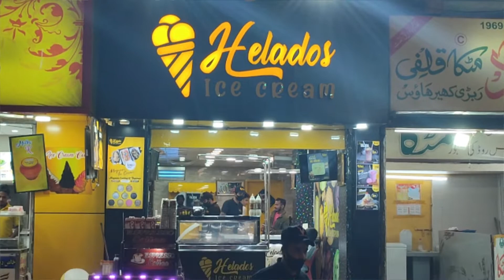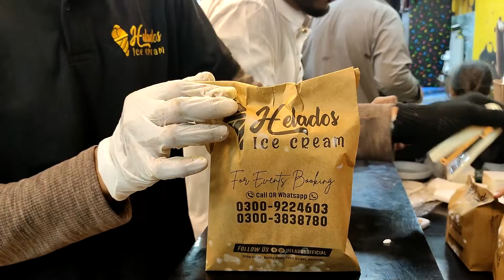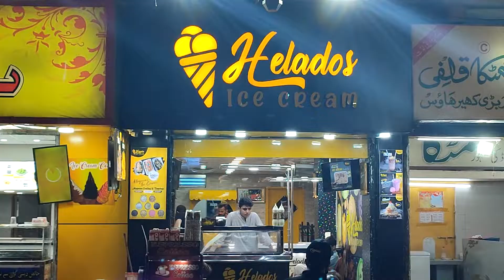Tempting and Delectable Ice Cream| Helado Ice Cream | Street Food in Karachi, Pakistan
This Vendor at Burns Road Helados Ice Cream in Karachi, Pakistan has some Custom Magnum Ice Cream. Also make Live corn. flavored syrup, dry fruits, vermicelli, sweet basil seeds with milk, jelly, often served with scoop of ice cream on top. If you want to try the best mouthwatering Ice Cream in Karachi, Pakistan then this is the place to be.

Address: food street, Main Shahrah-e-Liaquat, Karachi

Hope you like a video if you like please make sure to subscribe and give a big thumbs don't forget to press the bell icon so you don't miss recent uploads this would be highly appreciated...